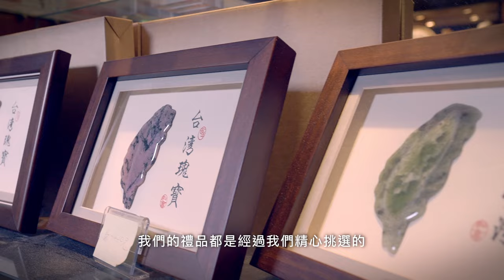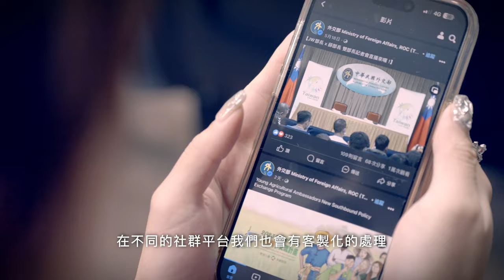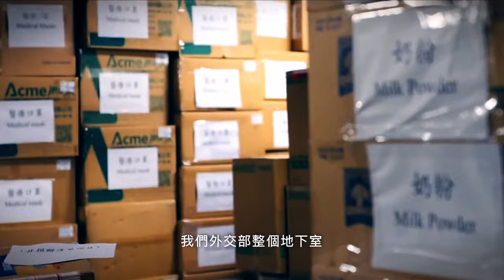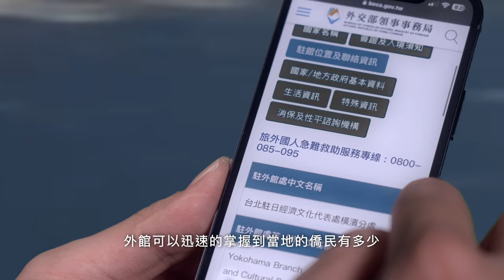外交部113年龍年新春賀歲短片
感謝授權名單：
總統府
立法院
國際合作發展基金會
鏡新聞